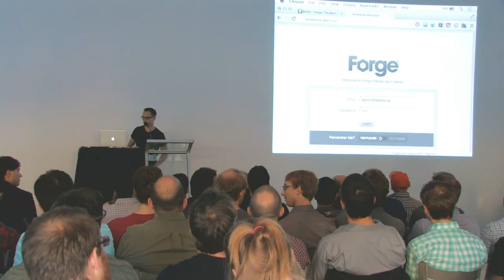Dale Mugford - Keynote Speaker at DemoCamp 12 Hamilton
Dale Mugford Co-Founder of BraveNewCode, has been designing and developing XHTML, CSS, Javascript and multimedia web projects since 1994. He loves web standards. New technologies. Coffee. He's also fond of blowing considerable time on that last 20%.

BraveNewCode Inc. is Canadian company, and began in 2007 as a simple design & development portfolio for the work of Dale Mugford. In early 2008, software engineer Duane Storey climbed aboard contributing his extensive talents to the mix.

Dale handles most of the front-end design & CSS, while Duane contributes his extensive programming skills to the mix, making BraveNewCode a full-blown web creation company.

Uniquely, Dale and Duane share cross-over skills and a passion for quality and precision. Together, the projects and plugins they've built are thoughtfully created and maintained.

Follow along with the dialog with the hashtag

Software Hamilton

Organizes DemoCampHamilton, StartupDrinks and sometimes other events.

Operates at the grassroots level... all work is done volunteer and sponsorship is only used for event costs.

Publicizes all things tech in Hamilton through its blog, calendar, directory and newsletter.
Functions as a community platform -- you can register on Software Hamilton to blog or post relevant events to the calendar, see here for instructions.

Encourages others in Hamilton to take up organizing grassroots technology events and supports those who do. Check out the Guide to organizing a grassroots tech event in Hamilton, and Software startup events we don't have yet in Hamilton. Come out to a StartupDrinksevent in particular and we will give whatever advice and support that we can to help you.

Believes that software development is a creative skill which can provide relatively clean, high-paying jobs with work that can make the world a better place to live. We believe that Free online resources for learning programming, computer science offer a new path to these great jobs, and that in addition to activities aimed at getting more adults to learn computer science, more grassroots activities should be conducted to inspire our children to become digital innovators too. Ultimately we need more than a united community, we need a growing community.

DemoCamp is an event format that involves a keynote speaker, about 5 software demos which each consist of 5 minutes of actually demoing the software and 5 minutes of Q&A, followed by general socializing with the good company in attendance.

Our Links!

Add us to your Google+ Circle!